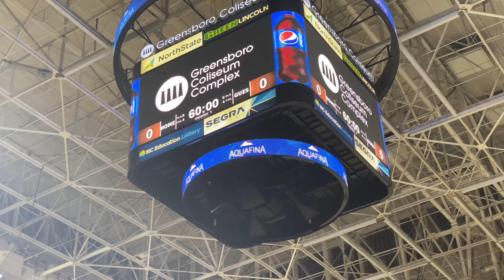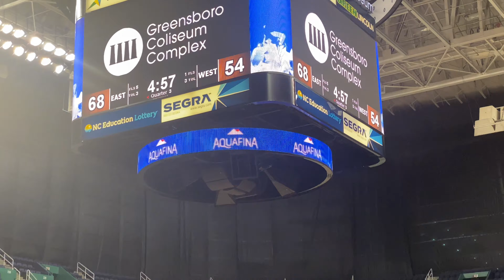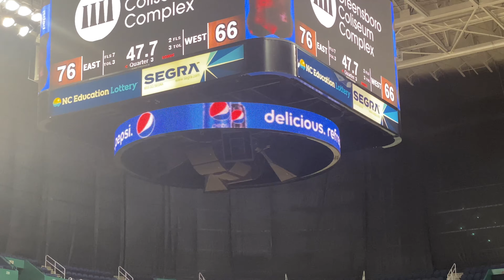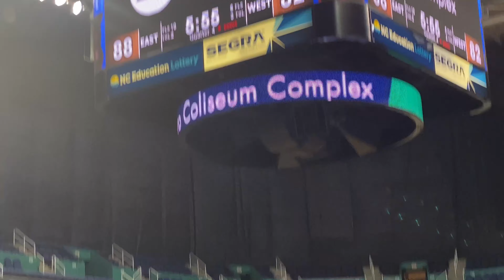Daylan Askew: VOTY EP. 4 The Finale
East battles the West all-stars in the NCCA All-Star, lot of D1 talent to keep your eyes on.